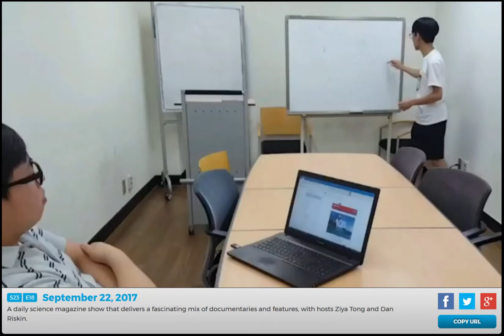Itchynose on Discovery Chanel - Daily Planet